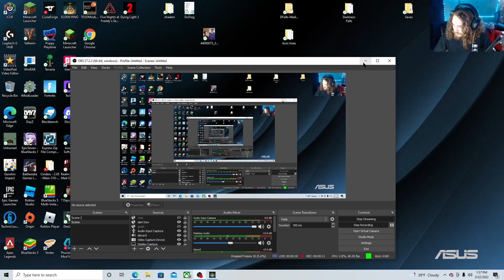ica giants and volcano manor! Elden ring Episode 16